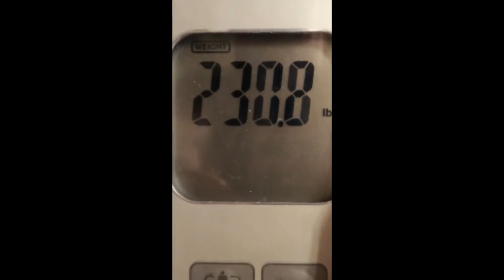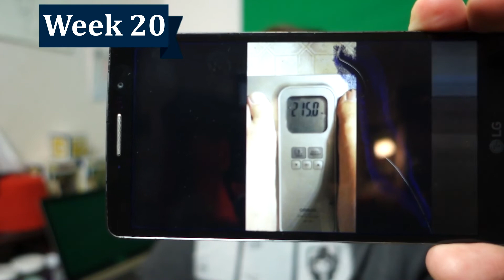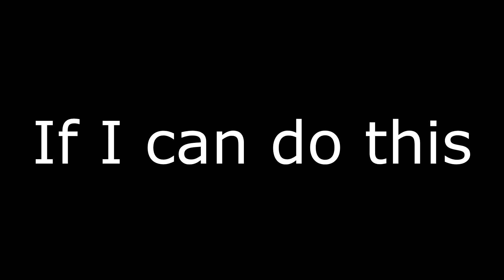A Final Look Back | My Keto Journey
This is a short recap of the last 5 months of videos during this Keto Journey.

Thank you to everyone who supported me over these past 5 months. Your encouragement and kind words helped me through some tough moments and I felt you by my side in those moments of celebration.

From here, I intend to publish my experiences in a book that I hope will be a resource to help others do what I did.

From here I see the opportunity to reach out and actually BE a resource and a coach for others wanting to change their lives the way I did.

Thank you for coming along on this journey. I will update this description in the near future with links to the resources I am working on now to try and help others.

Thank you again and I'll see you, on the road.

Live full, laugh hard, love always. Always try to be nice, never fail to be kind.